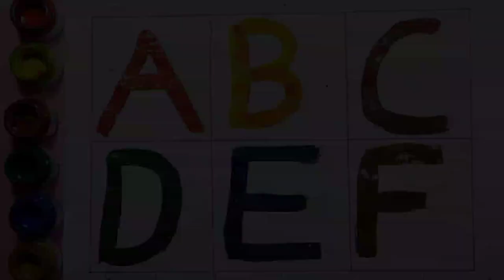A for Apple B for Ball | ছোট বাচ্চাদের পড়া | Alphabets | Learn to Write Alphabet | Kids part - 3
A for Apple B for Ball | ছোট বাচ্চাদের পড়া | Alphabets | Learn to Write Alphabet | Kids class part - 3

Topic covered:-

abc 123
color song
123 song
numbers song
abcd
abc song
abc
a for apple apple mane sab
a for apple for 3 years child
nursery class abcd